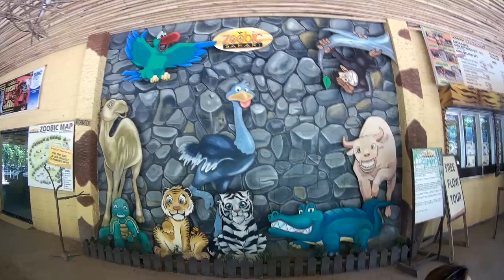Travel Diary | Subic x Bataan